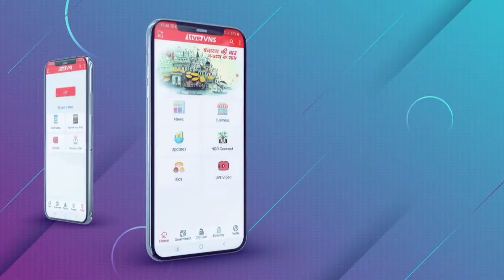बरेका की रामलीला : मोनो एक्टिंग के जरिये होता है मंचन, हर रविवार को लगती है क्लास